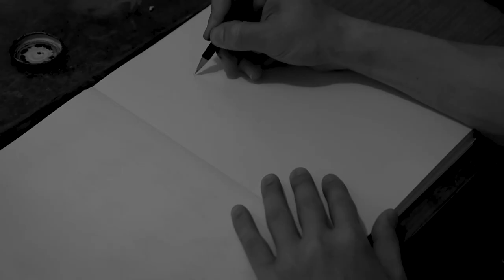麥少峯 X 紙本分格個人專訪！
最喜歡的漫畫是安達充的《TOUCH》？
近年心目中接近最完美的動畫是⋯⋯？

由早期參與傳統香港漫畫製作、Figure 製作以至近年獨自創作及繪畫動畫作品也一一詳談！另外慢慢分享個人創作心得與及最喜愛的動漫作品～麥少峯的 Fans 絕對不要錯過～

麥少峯第一本鬼故漫畫合集《灰飛不滅》，開始預購！

直接 Shut up & take my money：

能與多才多藝的創作人麥少峯合作，並把他的兩部漫畫出版，是一兩年前難以想像的事！而「紙本分格出版計劃」從單純的念頭，到現在即將要成為一本拿在手的書了！

這次出版的《灰飛不滅》漫畫合集，收錄了麥少峯兩部鬼故漫畫作品，包括早前在我們網站免費觀看的《黃油紙路》，另一篇是從未公開的作品《灰飛不滅》！

除書本外，因應麥少峯的雕塑才能，特別製作《灰飛不滅》內的小女孩角色——小梅 figure！雕塑原形和上色也是由他親手主理，每一個也可說是作者的親繪真跡！也因為需要逐個上色，數量有限⋯銀色預購版也只在預購期間限量發售！

\ 香港和台灣朋友可同時訂購（特地在訪問片段加上中文字幕） /

* 預購截止日期：2018 年 12 月 9 日 11pm

香港創作人聯手推薦！

馮展鵬：「一個鬼故事，以輕解謎的方式道出屢屢可見的社會倫理問題。相比起恐怖氣氛，更多了一份悲傷。」

林祥焜 ：「未見過佢畫鬼故，呢個漫畫陰森，睇到同一般香港漫畫嘅表達手法好唔同！故事有冒險性，閱讀性非常高，令人喜出望外！」

葉偉青：「令我感到心寒恐怖本土的漫畫，很久也沒看過。」

喬靖夫：「非常欣賞這畫風與分鏡！故事到最後更十分觸動我。一讀就分辨得到，是付出真心去畫的好作品。」

facebook / instagram / twitter / youtube：zbfghk